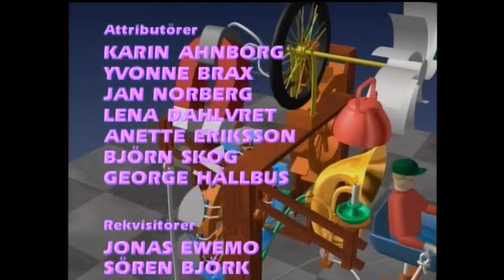1993 Var och varannans värld - Avsnitt 5 av 10 - Vikt